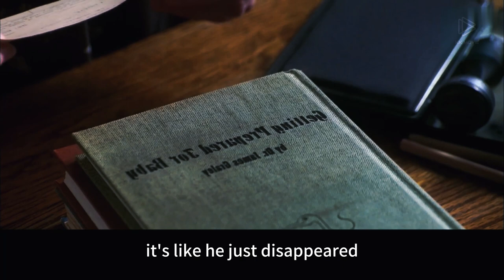Unveiling the Heartwarming Love Amidst World War II